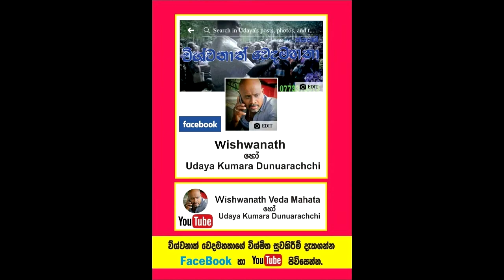උපතින්ම ඇද කකුල දින දෙකෙන් කෙලින් කල විශ්මකර්ම වෙදමහතා.